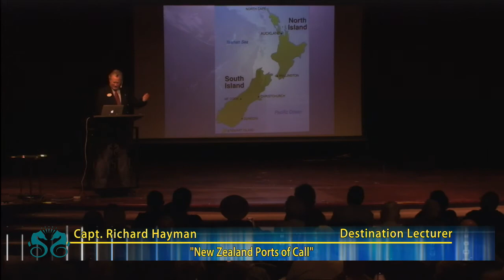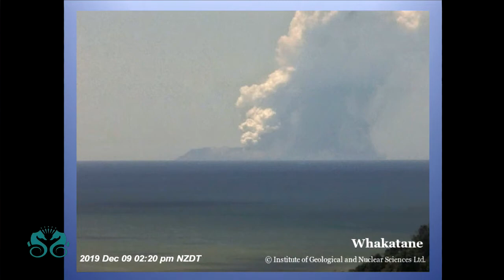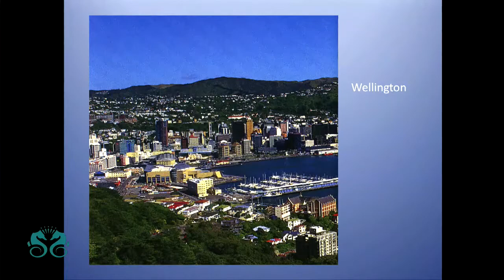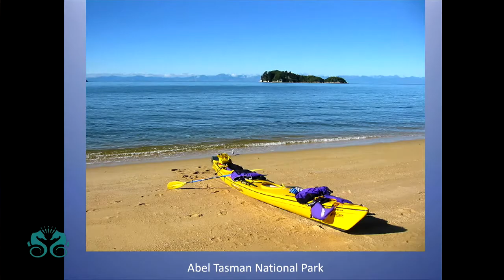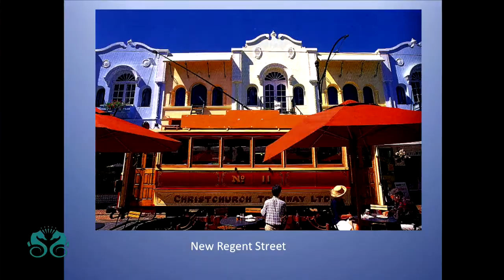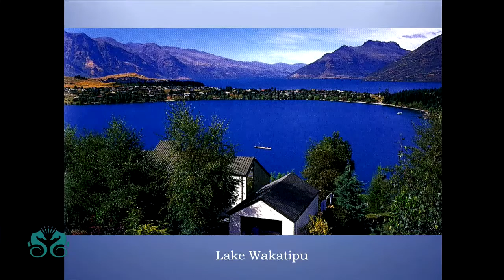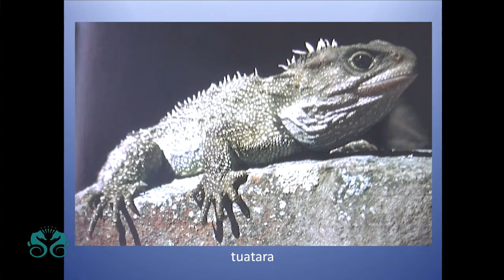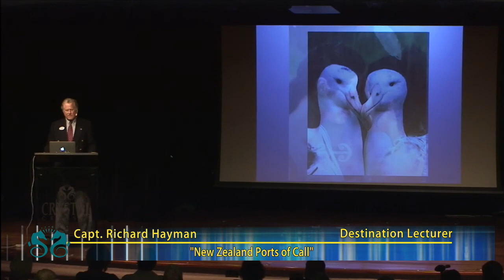New Zealand Ports of Call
This island nation has all the features of a continent: snow capped mountain ranges with deep forests and river systems flowing into rugged coasts and snug harbors.